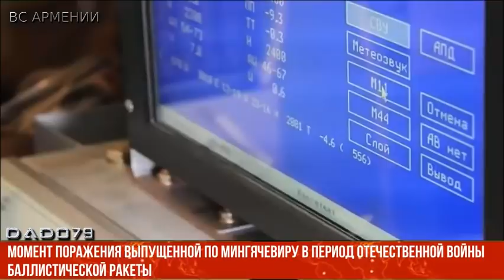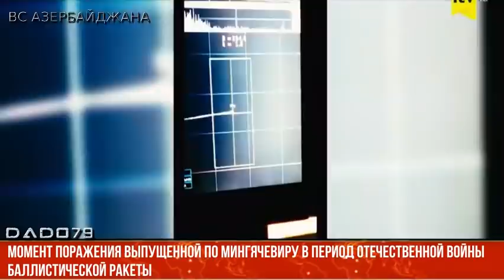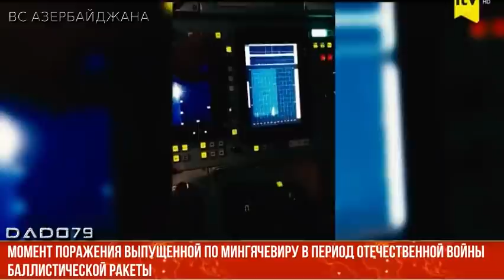Момент поражения выпущенной по Мингячевиру баллистической ракеты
Опубликованы кадры момента поражения выпущенной по Мингячевиру в период Отечественной войны баллистической ракеты.

В первые дни в результате совместной деятельности Военно-воздушных сил и войск Противовоздушной обороны (ПВО) ВС Азербайджана было выведено из строя 70% систем ПВО противника Это стало большим толчком дальнейшему продвижению нашей армии.

Об этом телеканалу İTV сообщил полковник азербайджанской армии, герой Отечественной войны Эльнур Гебедов.

Он отметил, что  в ходе войны враг выпустил по городу Мингячевиру две ракеты «Смерч», которые были уничтожены ЗРК «Бук».

По словам полковник-лейтенанта Эльнура Шафиева, 4 октября в 21:50 они получили сигнал тревоги, предупреждающий о пуске баллистических ракет.

«Смерч», запущенный на Мингячевир, обладал огромной разрушительной силой, мы сумели предотвратить попадание снаряда на город», - сказал он.